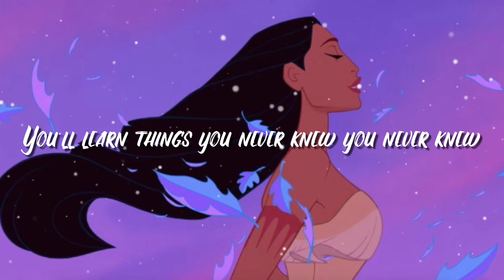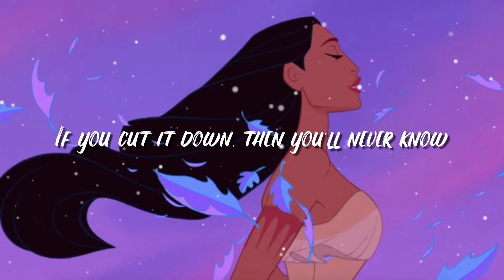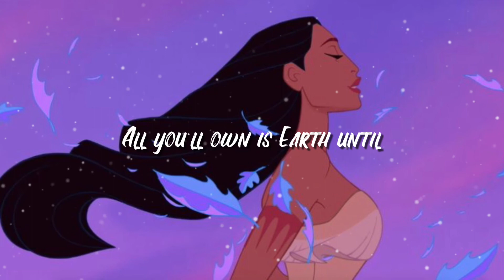tori kelly- colours of the wind (lyric videos)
Colours Of The Wind by Tori Kelly~~🍂
From the Album "Colors Of The Wind (From "Pocahontas")"
Lyrics~
𝗧𝗼𝗿𝗶 𝗞𝗲𝗹𝗹𝘆: You think you own whatever land you land on
The Earth is just a dead thing you can claim
But I know every rock and tree and creature
Has a life, has a spirit, has a name
You think the only people who are people
Are the people who look and think like you
But if you walk the footsteps of a stranger
You'll learn things you never knew you never knew
Have you ever heard the wolf cry to the blue corn moon
Or asked the grinning bobcat why he grinned?
Can you sing with all the voices of the mountains?
Can you paint with all the colors of the wind?
How high will the sycamore grow?
If you cut it down, then you'll never know
And you'll never hear the wolf cry to the blue corn moon
For whether we are white or copper skinned
We need to sing with all the voices of the mountains
We need to paint with all the colors of the wind
You can own the Earth and still
All you'll own is Earth until
You can paint with all the colors of the wind